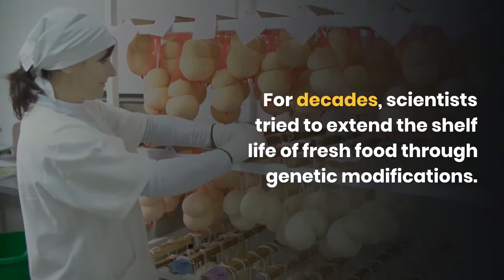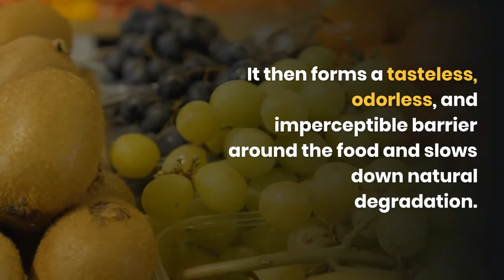Silk Coating on Food Extends Shelf-life by 200% | AMAZING DISCOVERY by MIT Scientist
A recent discovery by MIT scientists shows that using silk as food coating significantly extends the shelf-life of all sorts of perishable goods. The groundbreaking technology offers broad impact on prolonging the shelf life of whole foods, cut produce, fish, meat, fruits, and other agricultural products.